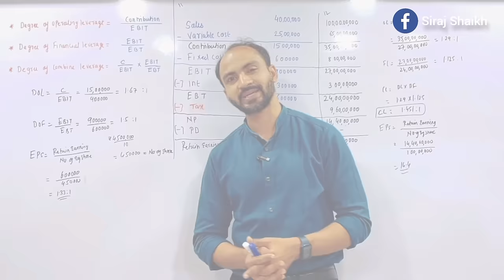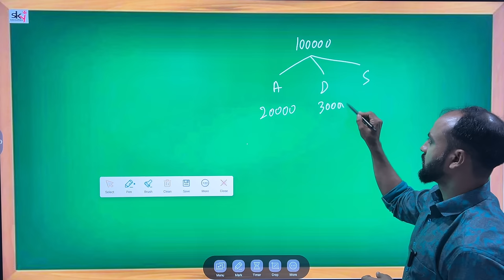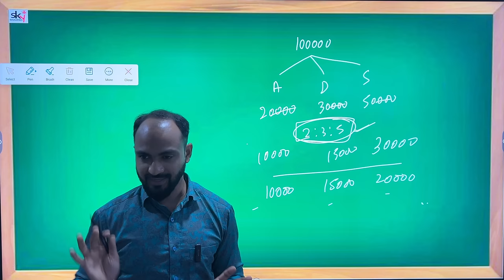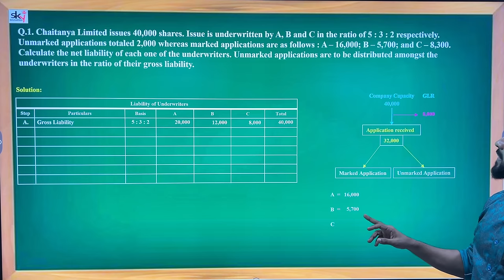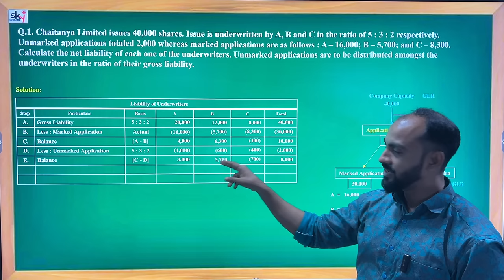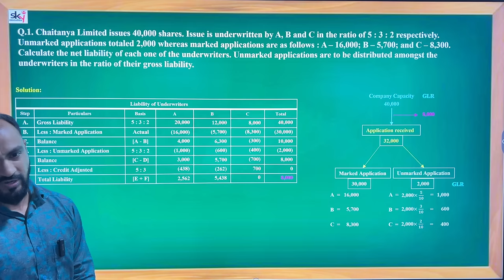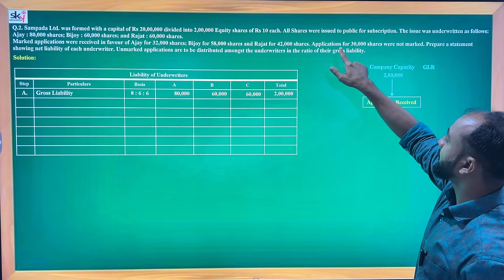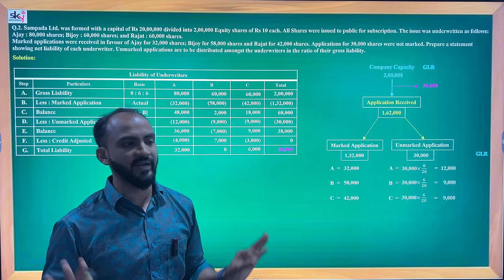#1 TYBCOM / TYBAF |Financial Accounting SEM 6 | SEM 5 | Underwriting of Shares & Debentures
In this video you are going to learn Why Underwriting of Shares & Debentures is done by the company with Examples. How to calculate net Liability of Underwriter.
Text Books for semester VI